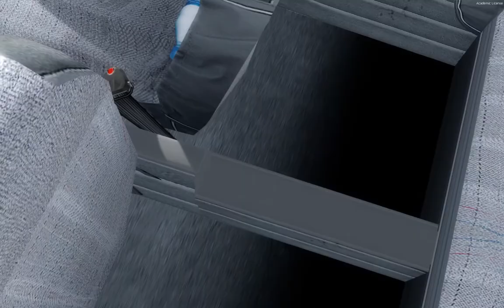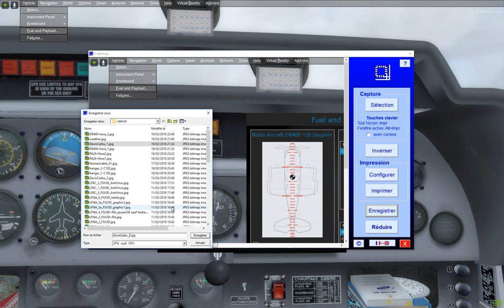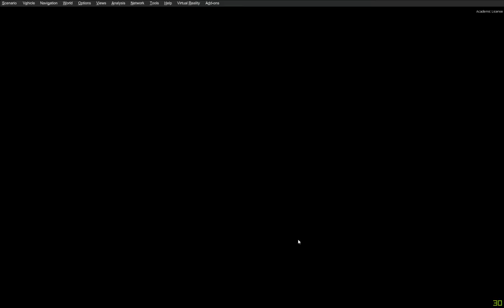SimPPL nav de Lognes LFPL à Auxerre LFLA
! info : utilisation du simulateur pour se préparer - mentalement - à une navigation PPL réelle !
A ce jour x2 nav réelles .. en octobre 2017, j'espère que demain sera enfin le bon jour pour ENFIN voler après ces presque 2 mois de météo complètement défavorable.

Cette petite séance, comme les précédentes, fait du bien : je retrouve la gestion de la montre et la recherche du point tournant, et une fois encore j'ai dérivé, beaucoup, sur les 2 grandes branche. Heureusement que je le savais et que j'avais étudié la carte avant pour savoir quoi faire, eh eh !! :-))

Un peu de phraséo ici ou là, mais ce n'était pas la priorité, le but était de faire le parcours en respectant autant que possible le chrono

1ère édition et peut être la seule ?!